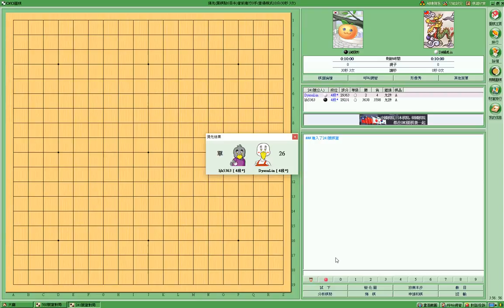圍棋 [Go] DysonLin 4段 從頭贏到尾之局